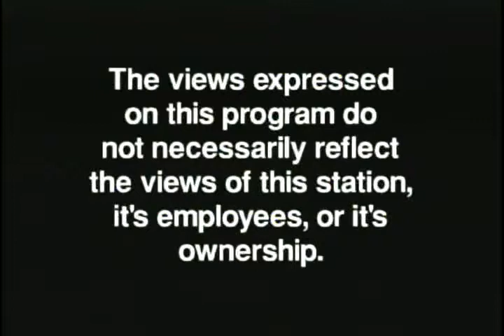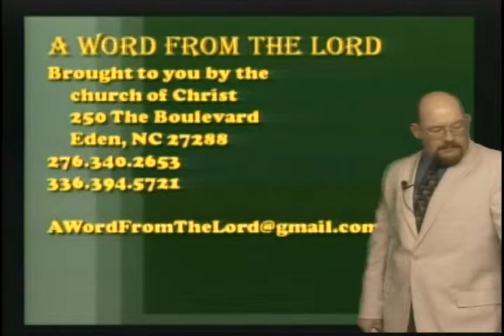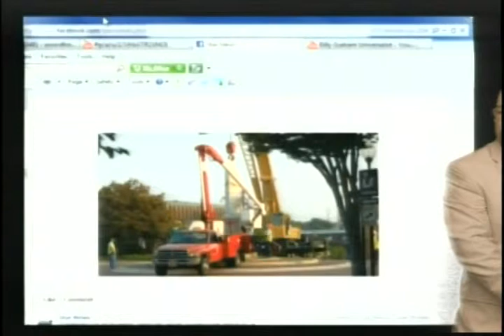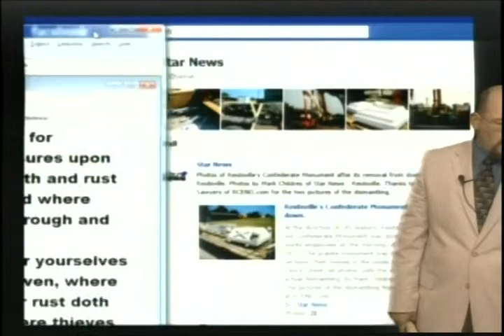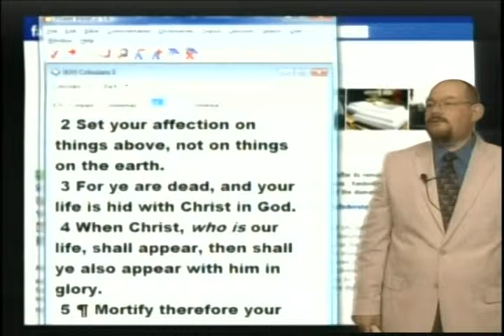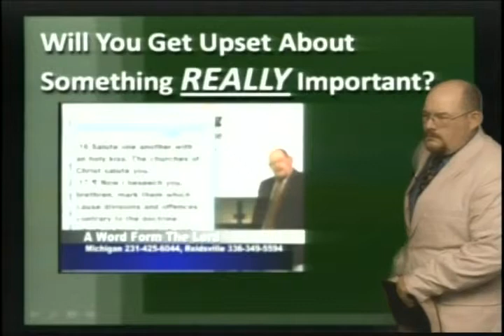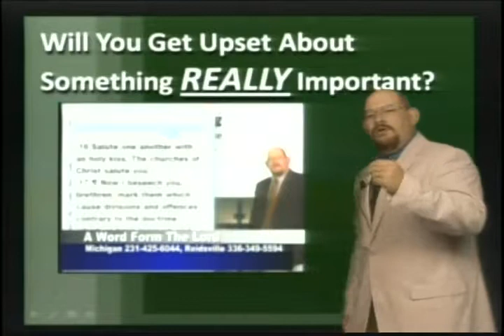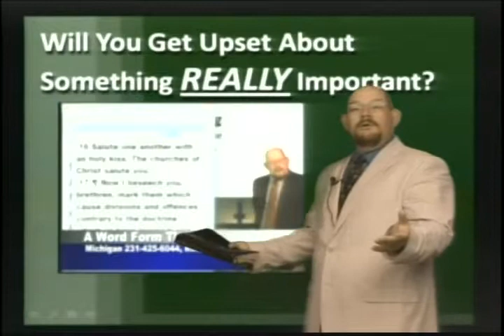Will You Get Upset About This? - Sep 1, 2011 - AWFTL - FULL episode (part 1)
Will You Get Upset About This?